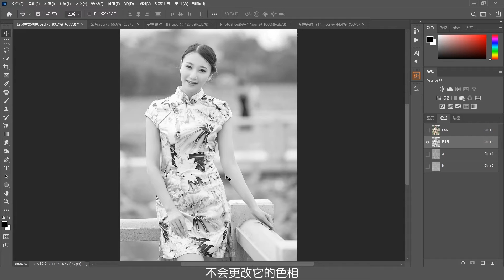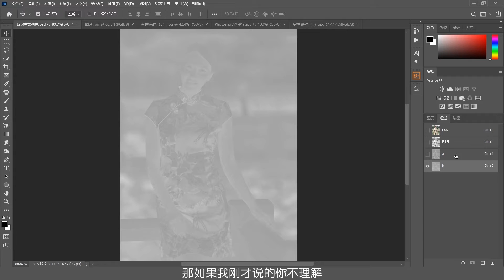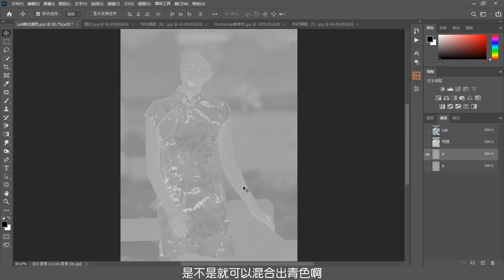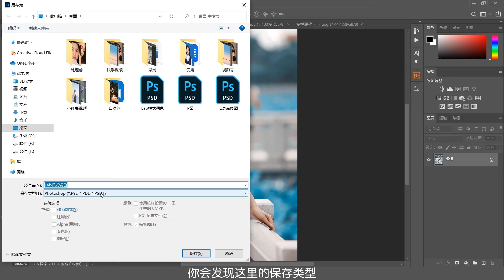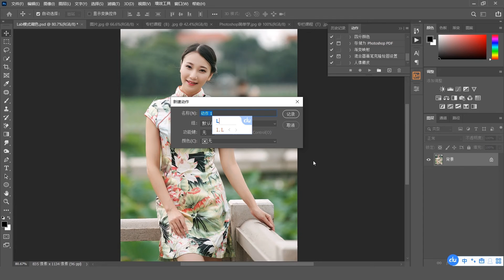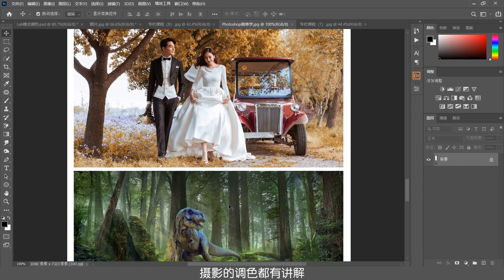ps教程|摄影调色：摄影师巧用Lab模式，教你快速调出人像阿宝色调|Photoshop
本视频主要讲解使用PS软件中Lab颜色模式调出人像阿宝色调的方法！
加入发廷老师PS教学频道会员可快速观看（工具使用，调色命令，图层样式，混合模式，抠图方法+滤镜）完整版课程：